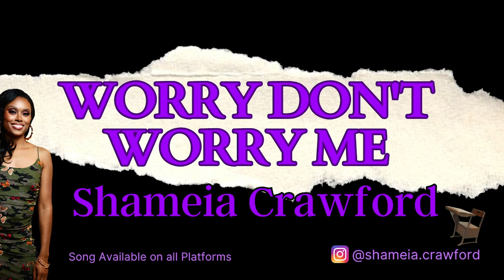Tiny Desk Submission: SHAMEIA CRAWFORD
Get the Music on all platforms!! Shameia Crawford